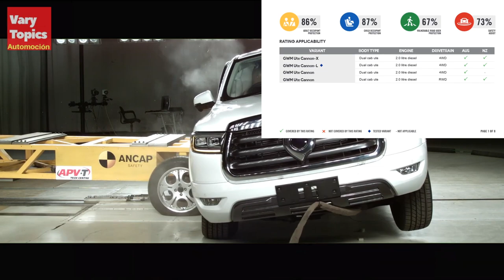Great Wall POER Obtiene 5🏅en Crash Test de ANCAP ¿La Mas SEGURA y CONFIABLE? | Vary Topics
GWM POER obtiene 5 estrellas de Seguridad en NCAP Australia, representando una Pick Up china Confiable y Segura junto a Maxus T90, ¿Cuál Ganará? Compartenos para ti la crees sea mejor a sus Rivales como Hilux, Frontier, Jac T8, L200, Maxus T60 y  la Nueva Ranger.